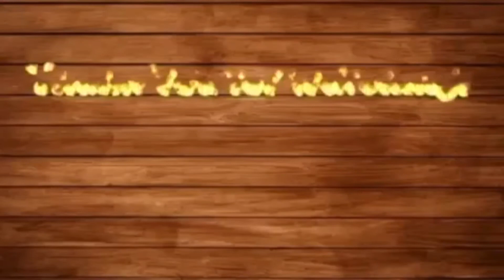Homemade Biryani Masala || Authentic recipe || Sami's kitchen philosophy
Assalam u Alaikum. Sami here! You can expect cooking videos on my channel. I upload videos randomly but I upload delicious recipes.

In today's video I'll be sharing a new delicious recipe with you. The dish that we will be making today is Homemade Biryani Masala . I hope you enjoy this video

 ◇ INSTAGRAM: Sami's kitchen philosophy